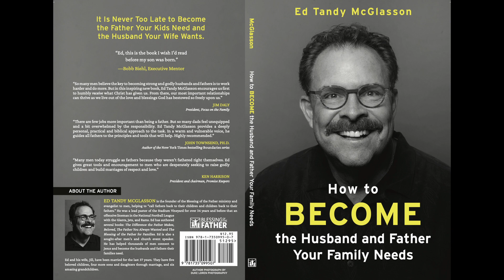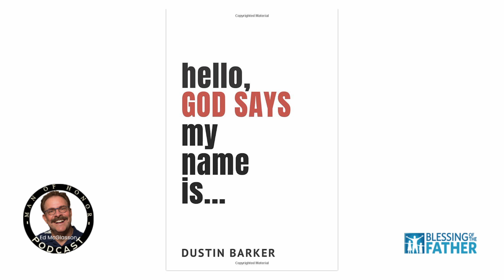How to HEAR and DO what God is doing!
Want to make the biggest impact you can make with your life? Join us today with Dustin Barker, who has taught young people how to see, hear and do what God is doing around them daily. Want to learn how to hear, see and do

Dustin and His wife, Analisa, are passionate about helping people discover who God is and what He has done for them through Jesus. They are also passionate about Believers learning their identity in Christ and walking in their inheritance that Jesus has paid for.

Barker's ministry involves traveling and speaking, writing books, and creating content to build up the Body of Christ. Although they specifically feel called to the U.S.A., their books and videos are already being seen in 22 countries across the planet.

Dustin and Analisa know that Jesus has paid for every person to be right with God, be healed, and be completely free to live in victory and find out God's plan for their life.

00:00 - Opening
01:07 - Introduction
02:09 - Welcome...
03:25 - Whatever God says, Do it!
05:34 - The story of the Prodigal Son.
07:34 - How do you "see," "hear" and "follow" what God is doing?
09:42 - Ed leads a professional wrestler to Christ in Mexico.
12:31 - How do you prepare to hear Him everyday?
19:11 - How would you tell people to find a group of supporters.
23:45 - Ed's story of leading Mary Ann to Christ.
27:17 - "Greater is He that's in me than He that's in the world."
29:37 - The people you need in your life.
34:44 - Tell us about your new mission.
37:03 - "Hello, God says My Name Is."
39:00 - Dustin's story
40:00 - Knowing your identity.
47:46 - Prayer
50:18 - "The Difference a Father Makes" book.
50:32 - Remember, it's never too late for God to turn your story around.

THIS AMAZING WORLD - LICENSE (MOH PODCAST)

Licensor's Author Username: Dolphin-Mind.
Licensee:  The bearer
Item Title:  This Amazing World
Item ID:  10631243
Item Purchase Code:  FREE